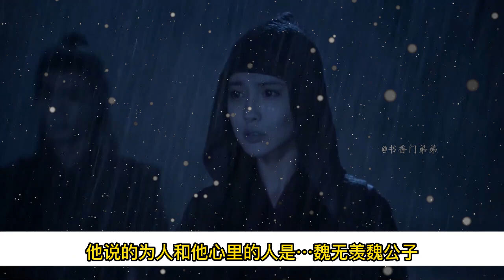【忘羨】情深似海 07 魏墨染給藍曦臣面前的茶杯裏倒滿了清茶，自己開了壇酒。藍曦臣溫潤一笑。兩人對飲了一會兒，魏墨染不知想起了什麼。